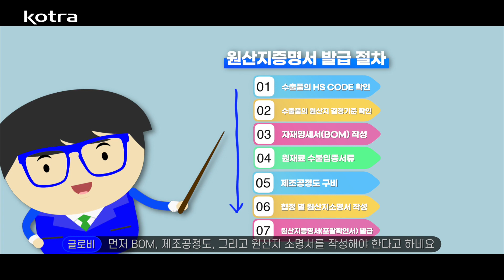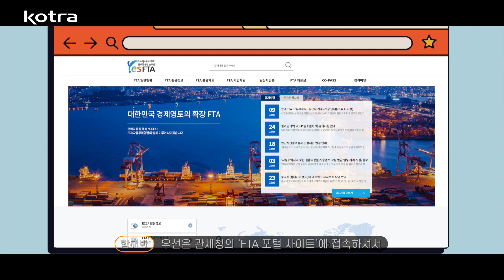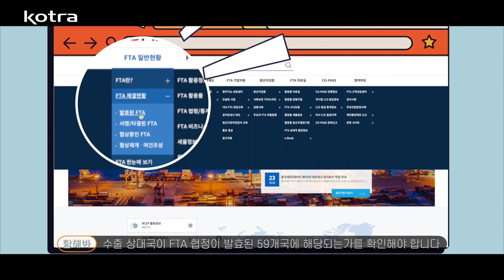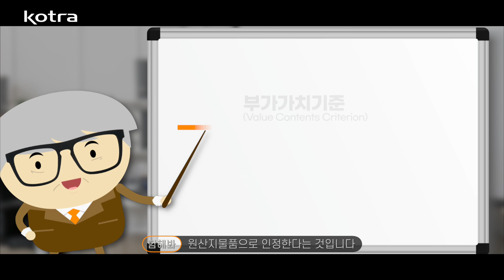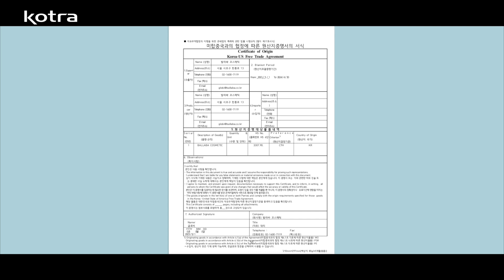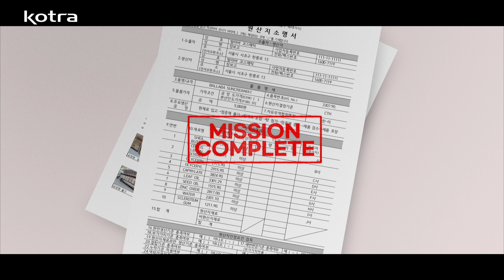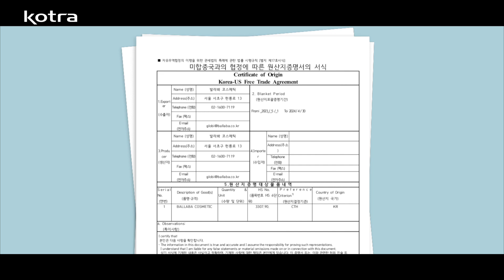[수출훈련도감-EP.10] FTA 활용하면 관세부담 NO! ☝️ 어떤 국가가 우리나라와 친구인지 꼭 확인 해보세요 👫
국내에서만 영업을 하던 기업이신가요?
수출의 '수'도 모르시나요?
'㈜발라봐코스메틱'에 근무하는 저희 글로비 대리와 같으시네요!

글로비대리가 발로뛰며 배우는 고군분투 수출성공기!
매주 업로딩 될 드라마같은 스토리와 함께 수출에 도전해보세요!